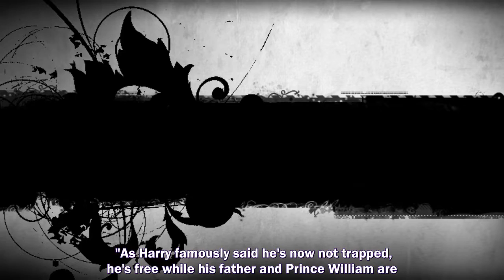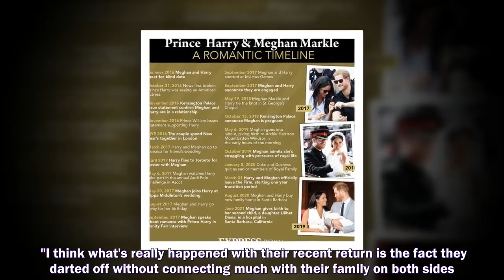MEGHAN Markle's and Prince Harry's royal titles have sparked a discussion between senior royals as t